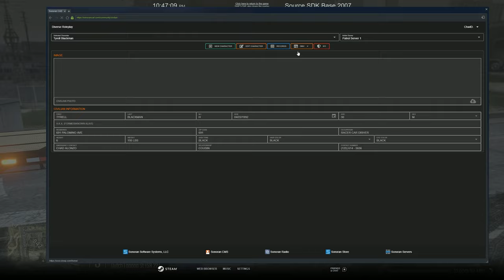Running From Cops @Stevethegamer55 | Diverse Roleplay (DVRP) | GTA 5 RP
Welcome to another DVRP video! BMW M4 Sliding & Pitting Cops  @Stevethegamer55 | Diverse Roleplay (DVRP) | GTA 5 RP

1. Ensure you meet all joining requirements.
2. Read through our frequently asked questions before proceeding with an application.
3. Ensure you have joined the DVRP Fan Server.
4. Go to Joining Process
5. Fill out an application
6. Complete the application with your best effort, honesty, and ability. Ascertaining that you provide accurate personal information, select your selected department, and accept the disclaimers and rules.
7. Wait for a response via a public outrreach member. Then, you will receive information about an interview server and you will have access to a channel in the fan Discord (request-an-interview), where FTOs/FTAs will ping the accepted role when they are doing interviews.

Documents:
Conservancy